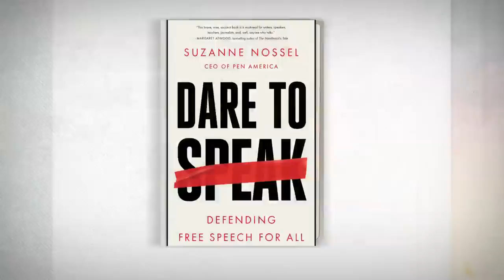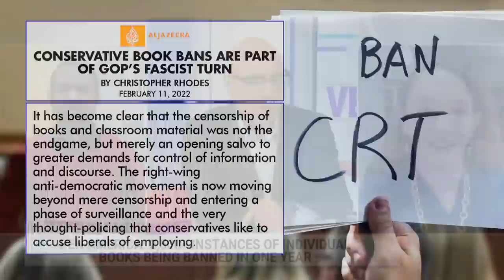VelshiBannedBookClub: Schools Are Being Turned Into Battlegrounds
There’s been a recent surge in book banning across the nation. Contrary to what it may seem, the efforts are not backed by a grassroots movement of genuinely concerned parents. The book banning scheme is being pushed by deep-pocketed far-right groups that typically have religious or political motivation. PEN America CEO, Suzanne Nossel, says “Schools are being turned into battlegrounds, where people are surveilling teachers…staking legislative restrictions and it all distracts from teaching & learning.” Dr. Christopher Rhodes of Harvard & Boston Universities adds that “it’s been quite disturbing” to watch these groups propel the book banning movement.